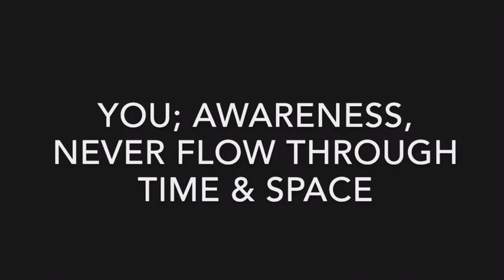You Are The Dimensionless Now💥, Outside Time & Space ~ Rupert Spira